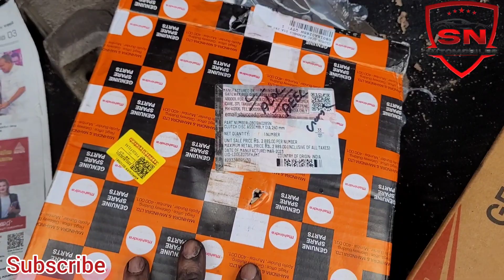Bolero pickup ക്ലച്ച് തീർന്നു വഴിയിൽ ആയി gyzzz.. 🥺🥺. Clutch# replaced | മലയാളം